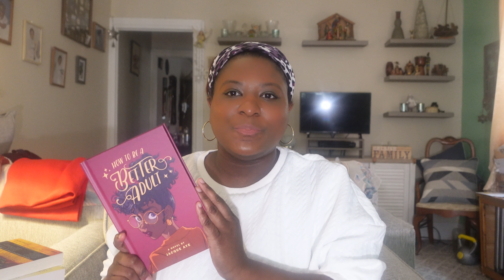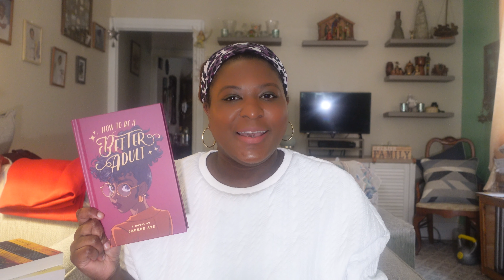Unboxing Bookmail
Watch me unbox  book mail!

How to Be a Better Adult

Follow Magic Girl Jacque Aye!

Purchase or Borrow through Kindle Unlimited

Amazon Wishlist